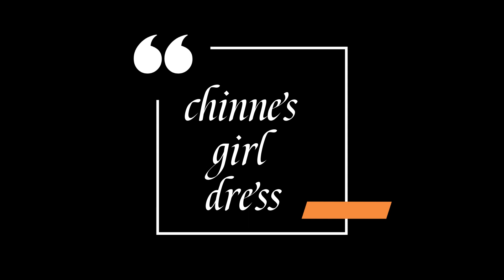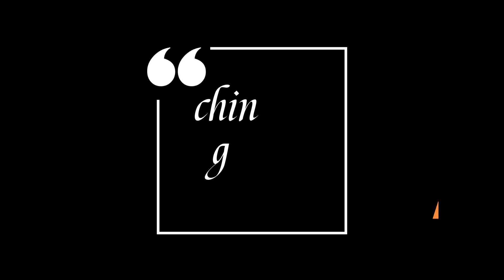Korean Girls VS Chines Girls Tag Create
Plzz Support